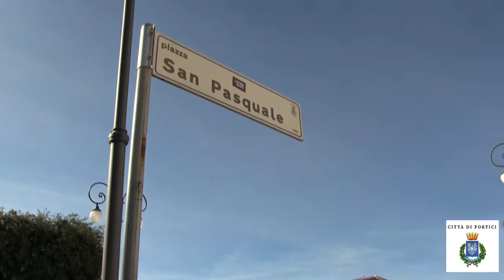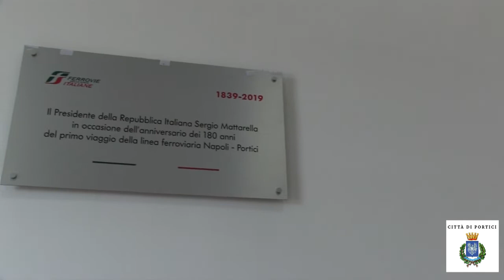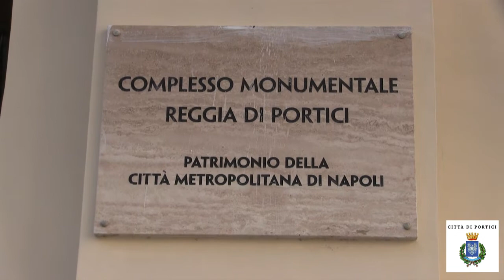Tirocini formativi, le domande fino al 29 ottobre